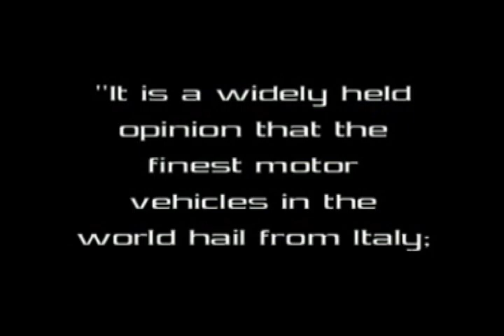Malaguti Promo Video 2003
Malaguti the finest in Italian made scooters. Sold in North America 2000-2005 the line to this day is still considered some of the finest scooters available.

Parts are still available for the brand as well.
MRP sells Malaguti scooter parts. F-10, F-12, F-15, F-18, Grizzly, Ciak, Ciak 150cc, F-18 150cc, and the retro Yesterday 50cc

All the manuals for all the malaguti moto scooters plus part numbers are available on our website. Need to fix, repair, or buy parts for your malaguti moto scooter? We got the Malaguti Parts!

THE ONLY PLACE YOU CAN GET MALAGUTI PARTS IN NORTH AMERICA

How do I buy Malaguti Parts? Malaguti Grizzly RCX machines are powered by Franco Morini 2-stroke engines. Models available in 2006 include MALAGUTI GRIZZLY RCX10, RCX12 & SUPERMOTO. There is also a 49.3cc Quad. The scooter range includes the 50cc Yesterday, a very cute scoot indeed available 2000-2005 (and other years, most likely) and the 125/250/400cc Madison. The Madison 125 is powered by a Yamaha YP125 engine. Formerly sold in the USA the parts are still available from MRP. Martin Racing Performance has 12,000 items in stock including all the OEM Parts for Malaguti Scooters sold in North America. HOW DO YOU BUY THEM? SIMPLE GO ONLINE AND GET THE MANUAL, PART NUMBER, AND BUY ONLINE OR FROM A DEALER Manuals Stocking Dealer locator MRP distributes OEM parts for TNG (CMSI) select models of CF Moto Daelim Motors Korea ( parts should appear on website by mid July) Malaguti of Italy Keeway Southeast (Keeway Vento QJ Andretti Yamati models) CPI Taiwan Powersports Factory Brands PSF Diamo Cubik (matches OEM Vento part numbers) as well as QJ and ZNEN (who manufacture bikes for a variety of scooter importers) such as FlyScooters Lance BMS Qlink models that were ZNEN corresponding to matching TNG parts